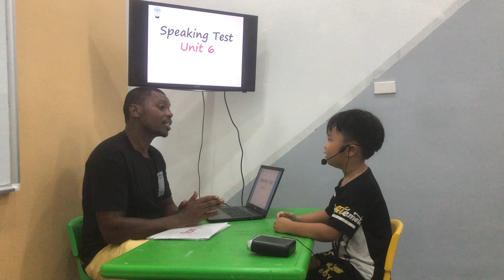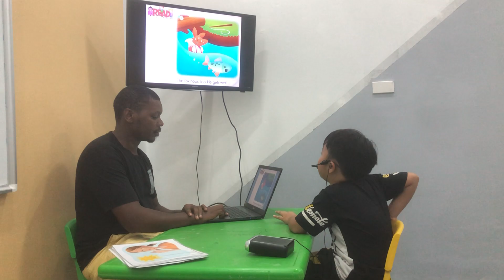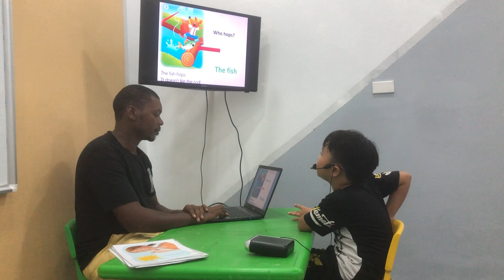Minh Đăng - Baby tigers 1 - Speaking test Unit 6